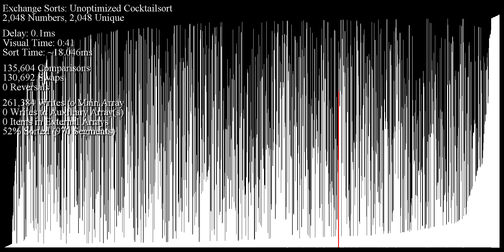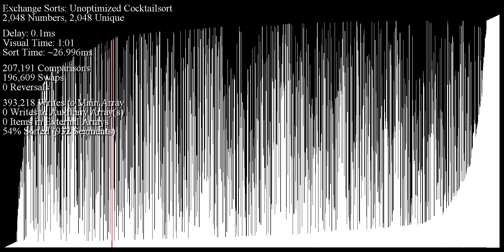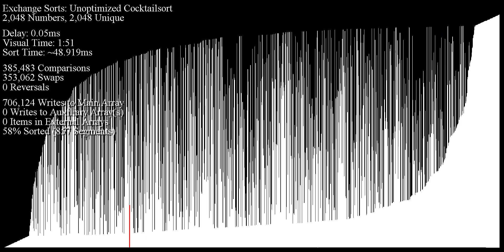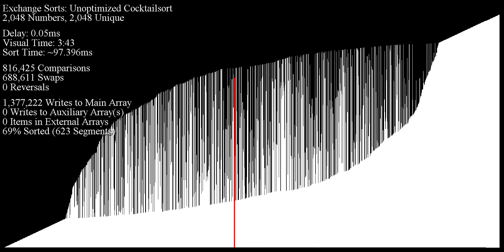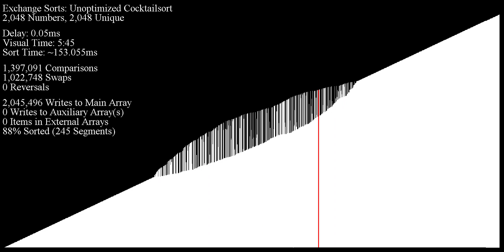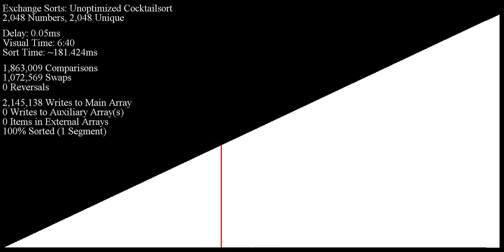Unoptimized Cocktail Shaker Sort